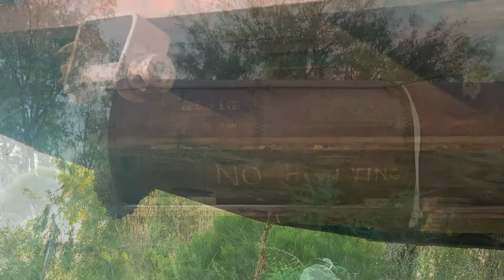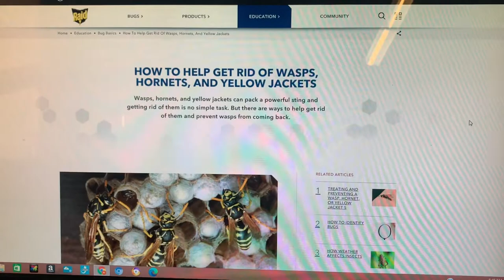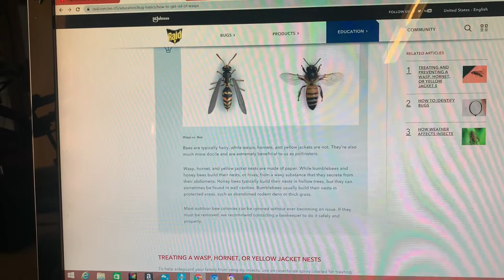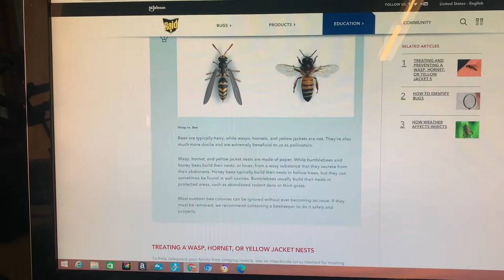Kings Titan Homestead - Wasp & Hornet Spray WARNING!